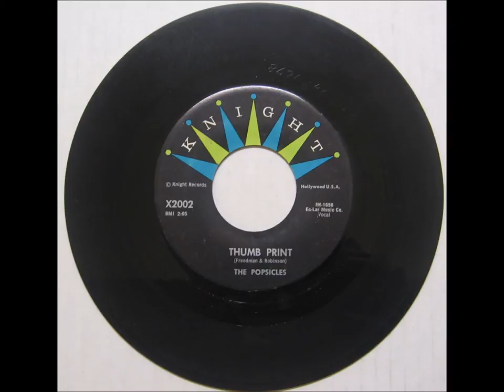POPSICLES - IS THIS THE END / THUMB PRINT - KNIGHT 2002 - 1958